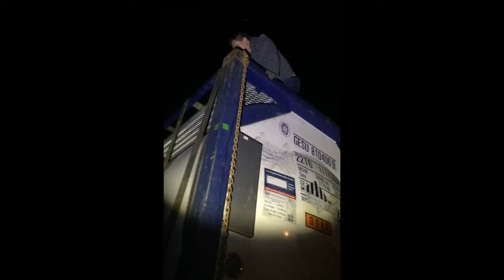Feb. 16 & 17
before leaving